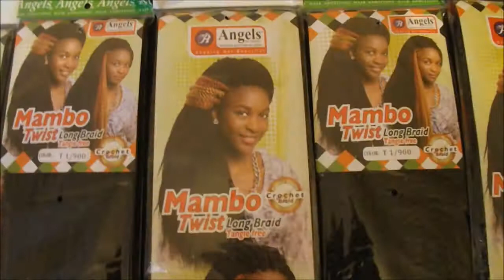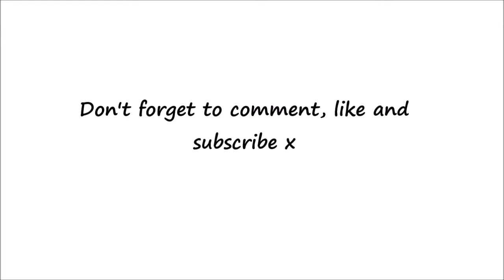DIY: Angels Mambo Twist Long Braid |Crotchet Braids | How to do your own hair | Crotchet on yourself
Hi guys, I hope you are all well :) I am good too!!

So in this video I install the Mambo twist pre-twisted and looped crotchet braids.

Crotchet needles
Similar Braids

Lets keep intouch in other places ;)

Lots of Love - Sau x